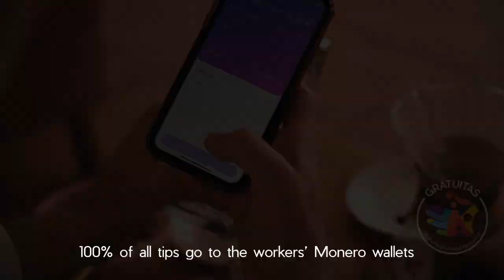Gratuitas.org - Buy Coffee and tip the Guatemalan workers Monero Cryptocurrency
Buy Goods. Tip Monero! Coffee and more to your door. Grown by farmers you can tip. To order a bag of fresh single source coffee from the San Rafael Urias Farm in Antigua, Guatemala go to Gratuitas.org. The coffee is 100% Arabica whole-bean of the Bourbon variety. From an award winning traditional Central American finca famous for its nutrient-rich volcanic soil. Grown at an elevation of approx. 500ft. After the coffee has been picked, only the most ripen berries are run through the wet mill and treated by a natural fermentation process and hand washed in 100% spring water. It is then dried in the sun on patios raked by hand. We recommend you enjoy this coffee as a pour-over, but it tastes great as an espresso and drip brewed too.

What is Gratuitas?

Gratuitas is a social impact startup that allows you (the consumer) to tip producers in developing nations using Monero.

Why Monero? Because we believe Monero is the closest thing we have to true peer-to-peer digital cash. It's cheap and safe to send. The receiver just needs a Monero private key, and does not even require technology like a smartphone or computer to receive and hold the tips. Also, like cash, with Monero there is no fear that the recipients' funds will be publicly known for all to see - thus avoiding exposing the recipient to crime or confiscation of their tips.

How does Gratuitas work? Everyday, we are using products that are produced by under appreciated, hard-working people living in developing countries. Imagine being able to thank those workers directly with a tip. Now you can.

As a proof-of-concept, Gratuitas is providing coffee and macadamia nut farmers with Monero private keys. If you like a product, you can scan the QR code on the packaging to tip the producers directly with a digital cash tip. Tipping the coffee farmers is working and we are now adding other products and seeking partnerships. Our hope is, one day, tipping the Manilla factory worker that crafted the sole of your shoe, will be as commonplace as tipping your local barista.

What will the farmers do with their Monero Tips? Initially, probably nothing. But it will give them the chance to save up a nest egg of Monero that will likely grow in value over time. Eventually, with the help of Gratuitas, we think people will learn how to sell their Monero for cash, use it to make purchases on the internet, or use it locally — allowing local Monero economies to organically blossom.

Video credit: @DontTraceMeBruh